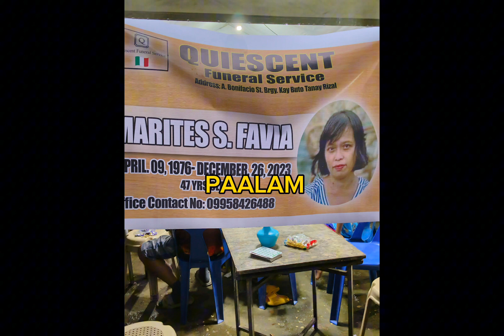PAALAM AKING MAHAL❤️🙏😭 MARITES FAVIA😭😭😭😭